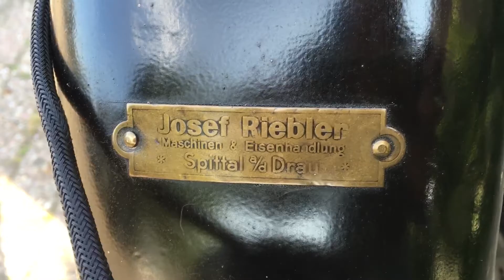NSU OSL 500 1939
For sale
Zu verkaufen
Te koop
A vendre